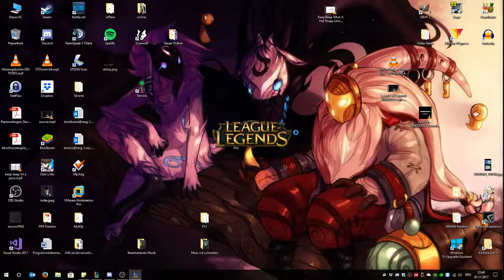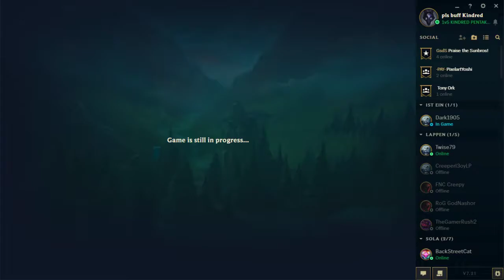League of Lego | RIVEN SUPPORT??!!!! clickbait #5 feat.: ThePsycho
SCHEIß TEAM ALLE KACKE REPORT MEIN ADC UND FICKT IHN IN DEN ARSCH DAZU GIBT IHR IHN NOCH TIERNAMEN... SCHMUTZIGE!!!
-Saltyri venmain